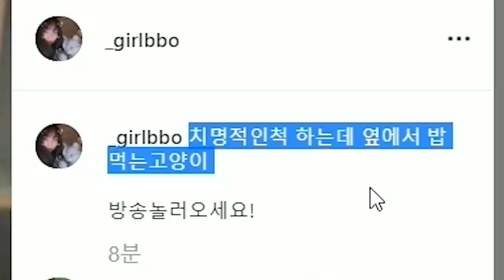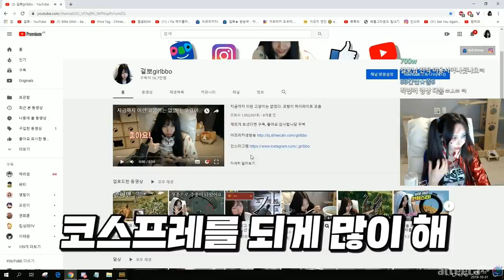어디서 쳐맞고온거아닙니다. -할리퀸 코스프레-